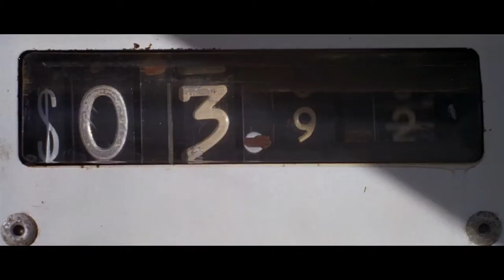Kalifornia - "S H I T" - Brad Pitt x Juliette Lewis x David Duchovny x Michelle Forbes